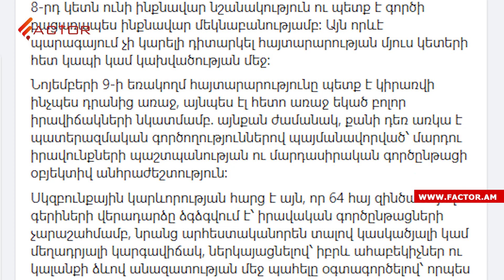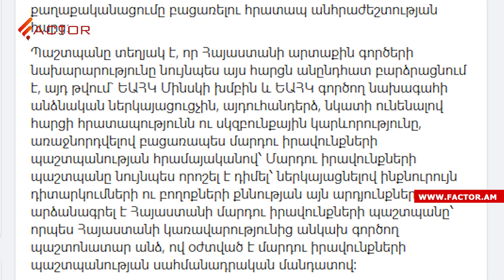Լավրովը` հայ գերիների մասին, ինչ է պատրաստվում անել Ռուսաստանը․ Լուրեր